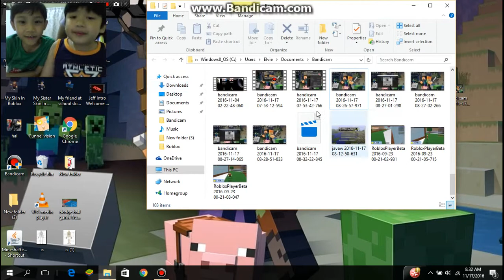minecraft short video with friend